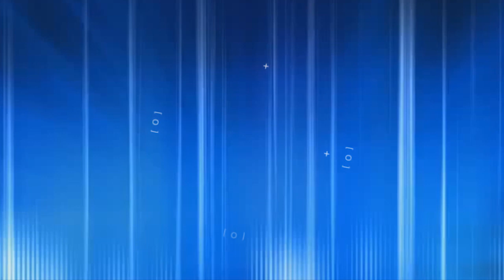Paciente com Coronavírus é liberado de UTI em Parauapebas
Osimar de Souza, diagnosticado com Coronavírus, foi liberado da Unidade de Terapia Intensiva (UTI) Intensicare, em Parauapebas. A família respirou aliviada quando recebeu a notícia que o paciente estava clinicamente curado. Ele, familiares e a equipe médica estavam emocionados, por ter sido liberado para continuar os cuidados em casa.

Estamos no...